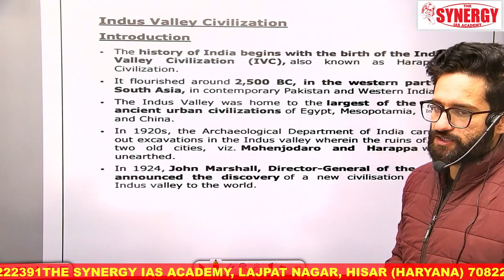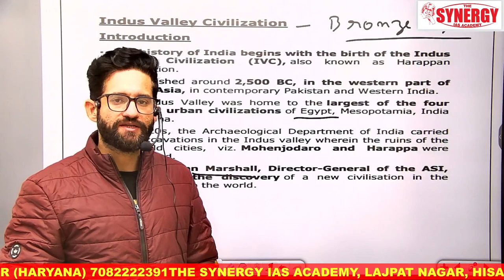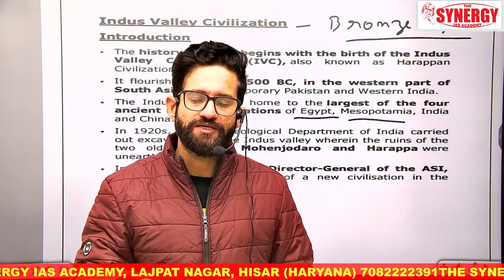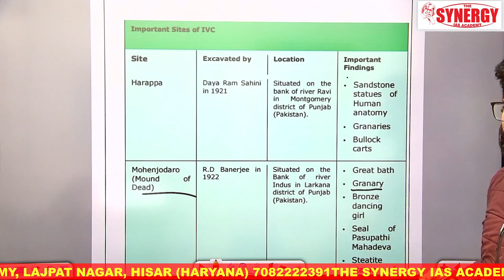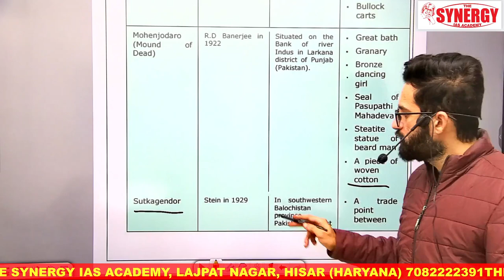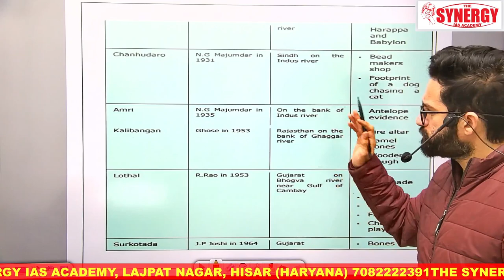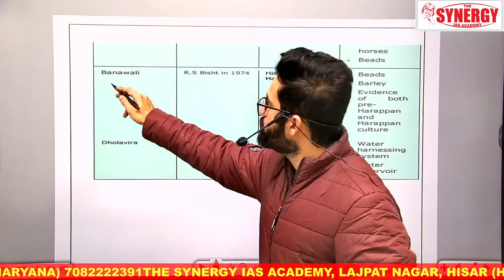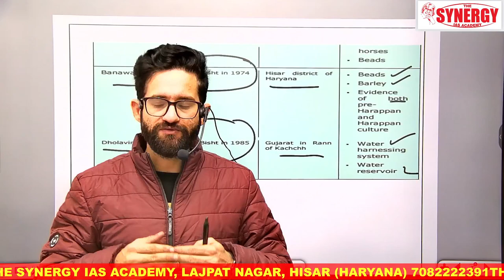HISTORY CLASS -1 |सिंधु घाटी सभ्यता| ANCIENT HISTORY FOR HCS |IMPORTANT TOPICS FOR HCS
HISTORY CLASS -1 |सिंधु घाटी सभ्यता| ANCIENT HISTORY FOR HCS |IMPORTANT TOPICS FOR HCS| HOW to prepare Indian history